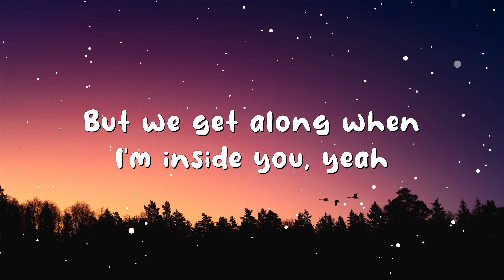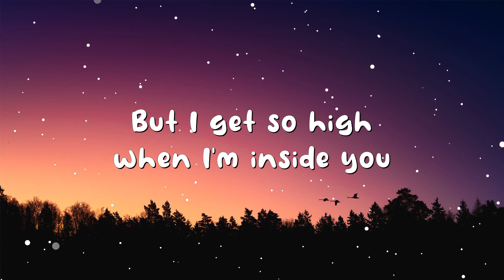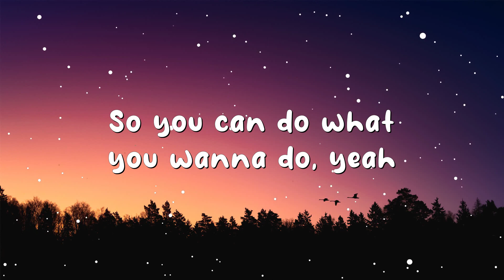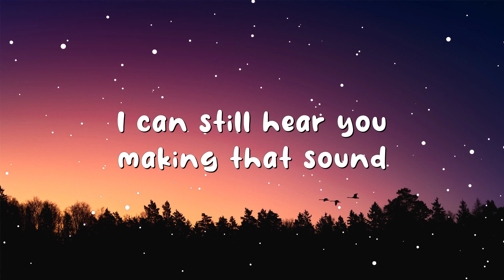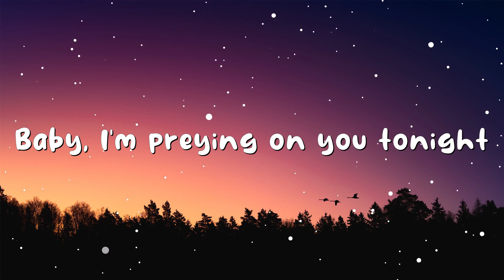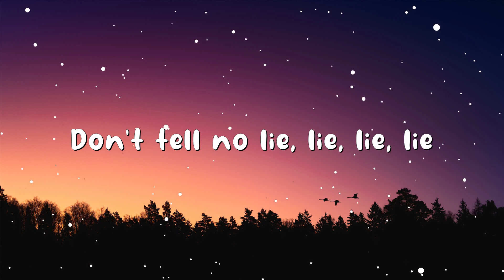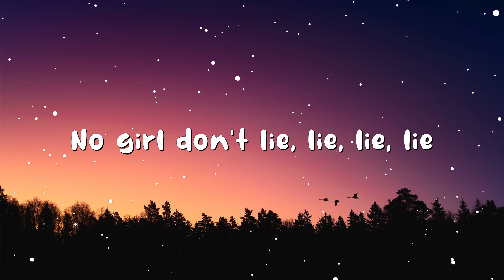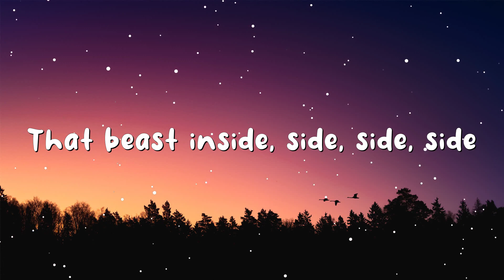Maroon 5 - Animals (Lyrics)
🎤 Lyrics:
[Chorus]

[Chorus]
Baby, I'm...

[Bridge]
[Chorus]
Baby, I'm...